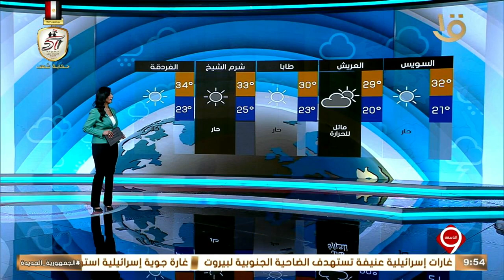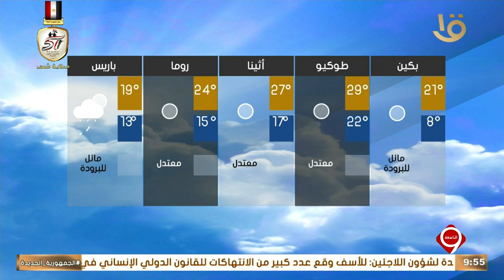نشرة التاسعة | بيان بدرجات الحرارة المتوقعة غدا